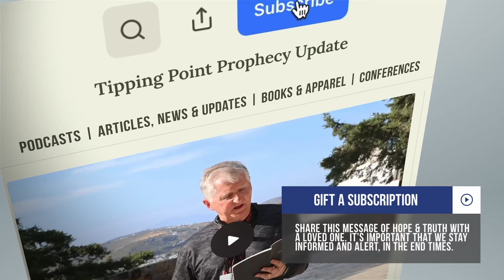On The Brink | Israel Update with Brian Schrauger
Israel stands on the brink of war with Iran. After recent assassinations of key Hezbollah and Hamas leaders, Tehran vows retaliation. With tensions at a boiling point and the sacred Tisha B'Av approaching, I break down the events leading to this crisis, potential attack scenarios, and what it means for the region. Join me for this critical update on the volatile situation in the Middle East.

Jimmy Evans has studied end-times prophecy for more than 45 years and shared his expertise with millions of people worldwide. He is passionate about helping believers find hope, peace, and encouragement in the Word of God. Jimmy’s book, Tipping Point, focuses entirely on end-times prophecy and is the culmination of a lifetime studying and preaching on the subject. He is also the author of more than fifty books including Where are the Missing People, Look Up!, and End Times Answers.

Find more Bible prophecy content including articles and videos at endtimes.com.